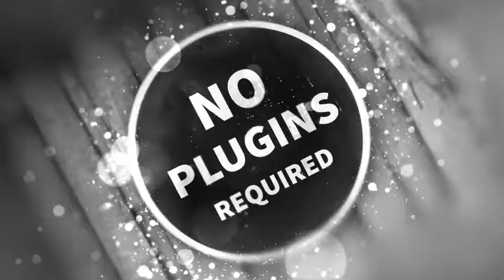After Effects: Sparkle - Photo Toolkit by DOGmotion - VideoHive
After Effects
The newest entries from our community are all reviewed one by one by our team. From openers and transitions to After Effects plugins and stock footage, you’re always sure to find top-quality assets created by expert video designers.